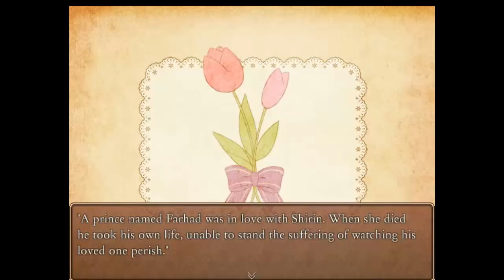Aria`s Story:Aria in Wonderland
Alrighty here is the next half to Aria`s Story! SInce finishing the Comedy world it`s time to fully start the Fairytale one! She meets up with the narrator again and seeks answers from her about if this is her first time doing this or not but she does not give an answer. On her way through she meets the guy that had appeared in the last video the mysterious person who goes by the name of Lewin! With that said I just love how near the end of this world I get to play through a major Alice in Wonderland segment! However it seems Aria was not actually invited to that party of rabbits and instead of a nice little rabbit that deadly killer rabbit from earlier appears again and chases her!